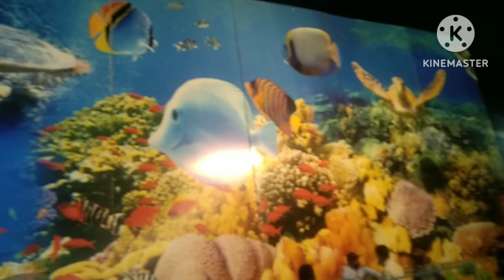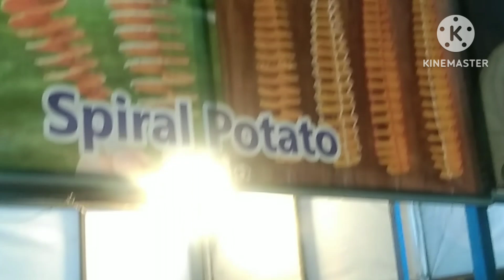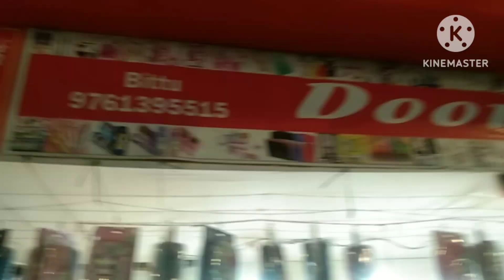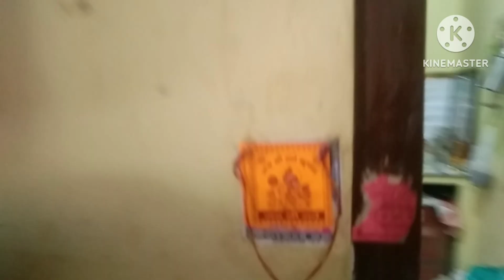🤔ऐसा क्या हुआ अचानक ही राखी💁 से पहले हमन जाना पड़ा हरिद्वार🤗Anjali Goyal vlogs #